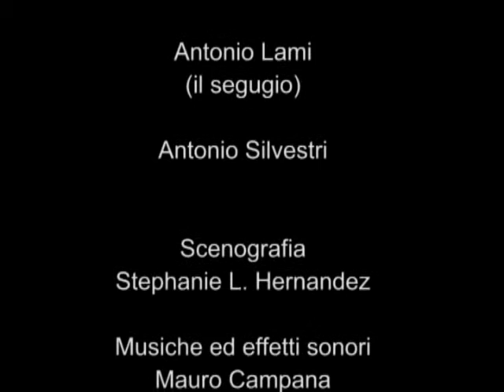Da Giovedi a Giovedi - Primo Atto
Il Gruppo Escape in Art a Londra presenta "Da Giovedi a Giovedi", commedia in due atti di Aldo De Benedetti.